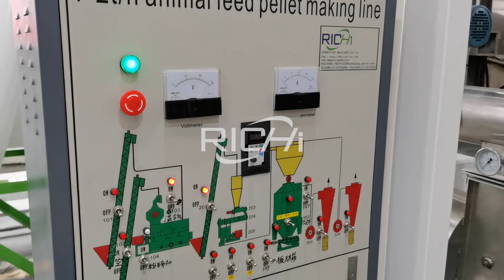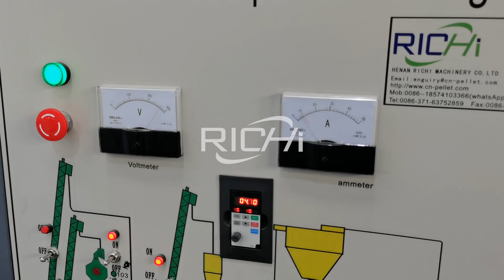Complete Poultry Feed Pellet Production Line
Equipment Related to Complete Poultry Feed Pellet Production Line
Feed Grinder →Feed Mixer → Feed Pellet Mill → Counterflow Cooler → Feed Pellets Crumbler → Feed Pellets Grading Sieve → Automatic Weighing and Packing Machine.